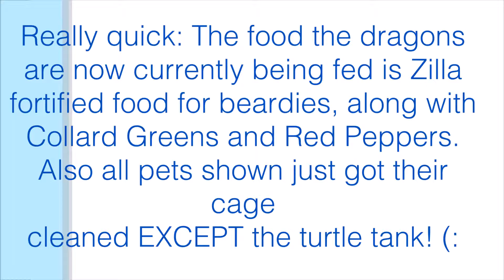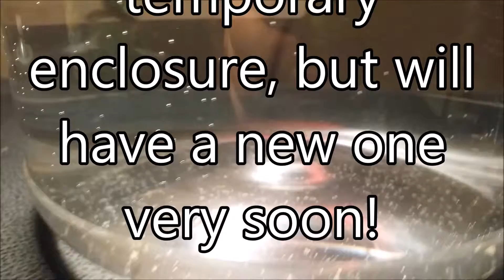IMPORTANT UPDATES!!! | READ DESCRIPTION! | Cgpets101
Ok so the incubator, something went wrong and all the eggs died... Up to day 18! most of the eggs were showing development but I am almost positive that the deaths were caused by the spread of bacteria, and frequent temperature fluxuations.I will trying again pretty soon, but the next time I will not candle the eggs rapidly and try and keep a more steady temperature from the start. On the topics of deaths..., you may have noticed but a while ago I showed the goldfish and both minnows that I got to put in my turtle tank, but about a week later, one of the minnows died. I knew there was something wrong with it because it constantly floated under the turtle dock an I did not see it eating. But the other two fish are doing great to this day!